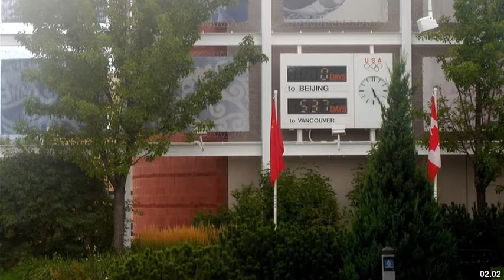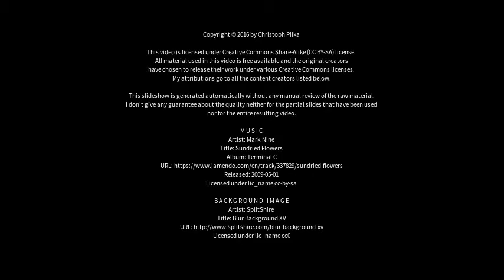Best places to visit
Best places to visit - Colorado Springs (USA) Best places to visit - Slideshows from all over the world - City trips, nature pictures, etc.